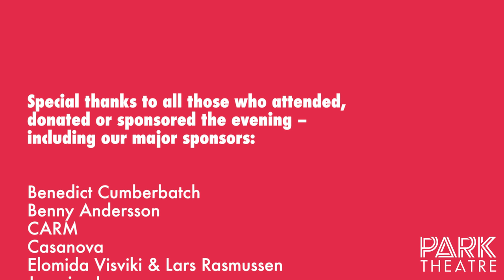Park Theatre Gala 2015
Park Theatre's Charity Fundraiser at Stoke Newington Town Hall on 12th November 2015. Hosted by Ian McKellen. Auction Hosted by Clive Anderson. Guests Including Orlando Bloom, Gillian Anderson and many more... Music by Get Funked